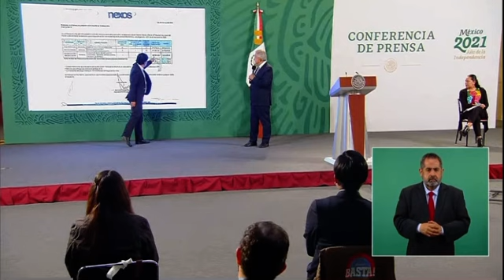OJO: El INE compró un documental a Nexos de Aguilar Camín y Krauze